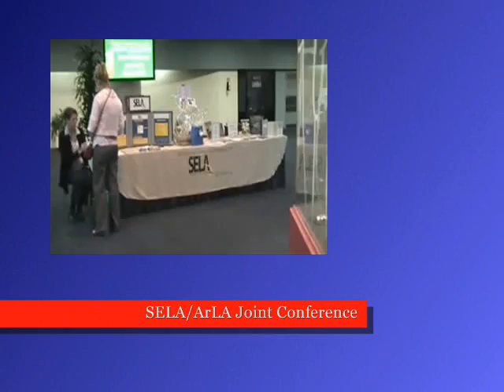American Dream Poster Session - ArLA/SELA Joint Conference, Little Rock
In September 2010, The American Dream Starts @ your library hosted a poster session at the Joint Conference of the Arkansas Library Association and the Southeastern Library Association. During the session, American Dream librarians Hadi Dudley and Darby Wallace discussed the challenges, the successes nd their hopes for the future as they develop programs for English Language Learners.